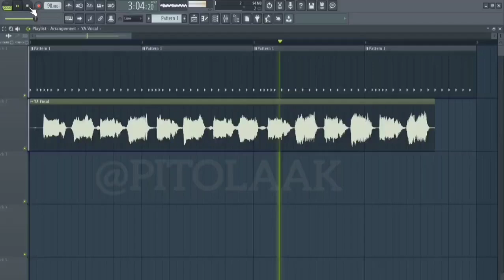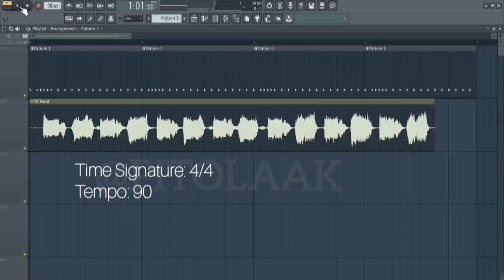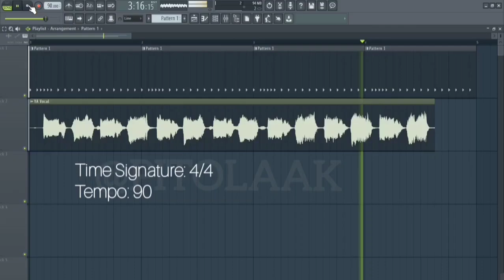Hanumankind – Big Dawgs | Ft. Kalmi (Official Music Video) | Def Jam India | FREE BEAT SAMPLE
DOWNLOAD ZIP FILE

BEAT SAMPLE - Hanumankind – Big Dawgs | Ft. Kalmi